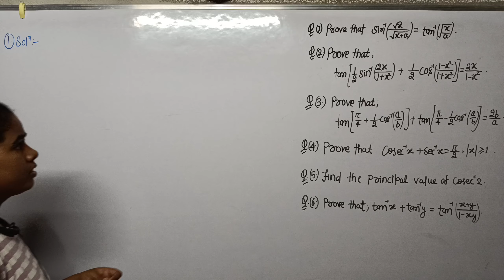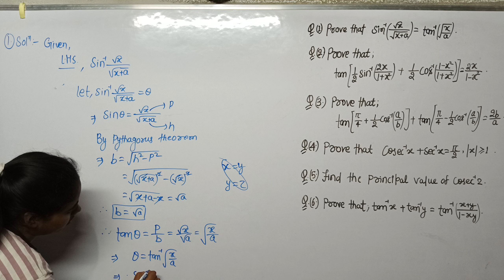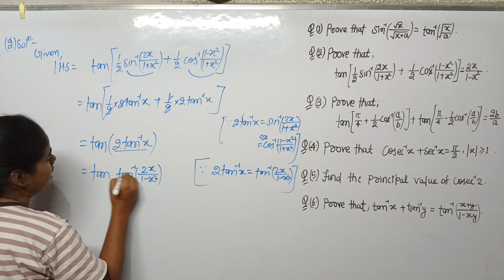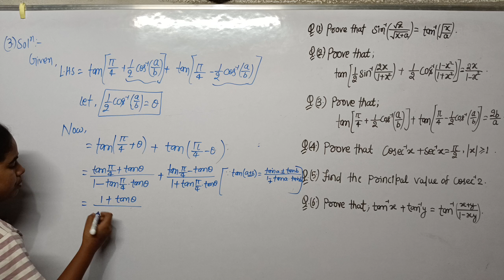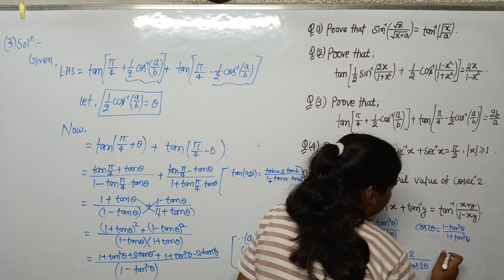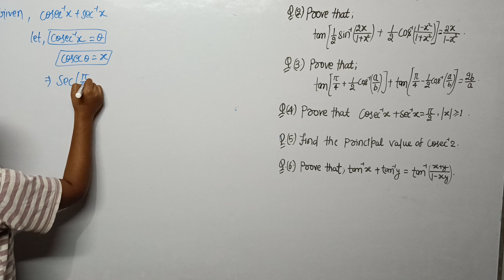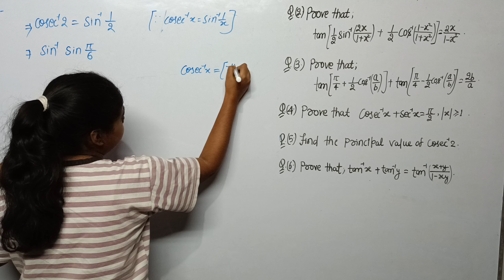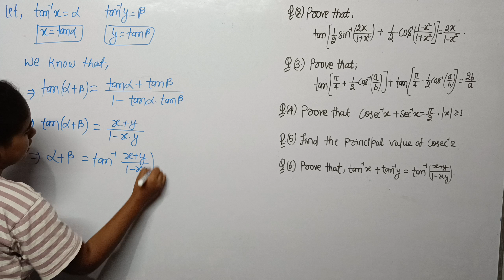12th class math ITF(Inverse trigonometric function) Subjective questions solution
Class 12th(lTF)Inverse trigonometric functions ke most important formula based questions Subjective PYQ solution  Part -2